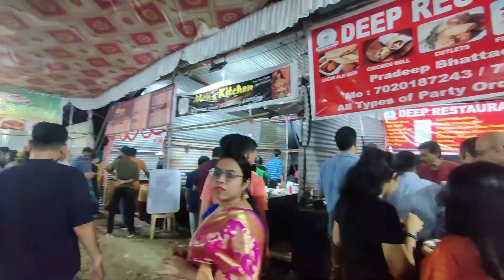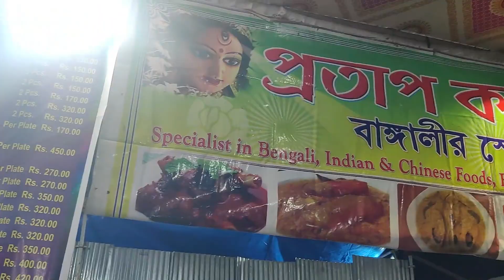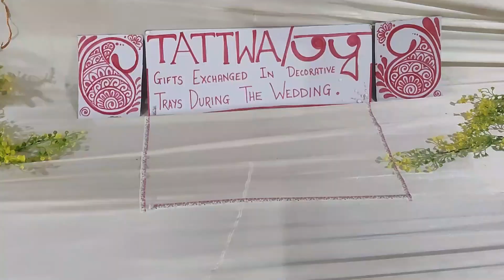Durga Puja Pandals of Pune - 2023 durgapuja bengali khadki kali bari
Hello Dosto,

In this vlog, I take you to a bengali culture ride and show you the Durga puja celebrations in Pune.
Locations that are covered in the video:
Baner, Khadki Kali Bari, Pashan, Kondhwa, Viman Nagar, Koregaon Park (KP) and more

Cheers,
Desi Travel Tales